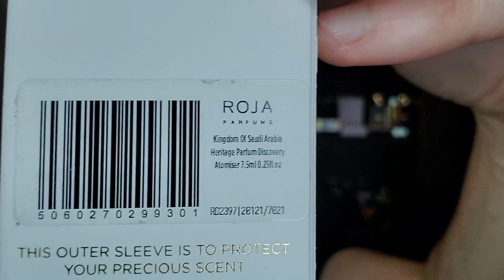This is NOT a top ten "Violet Leaf" Episode!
Cartier L'Envol EDP
Dior Fahrenheit EDT & Le Parfum
Amouage Portrayal Man & Interlude Black Iris
Geoffrey Beene Grey Flannel
YSL Tuxedo
Montana Graphite
GIRL by Pharell Williams (Created by Comme des Garçons)
Gucci Pour Homme II
Tom Ford for Men
Creed Green Irish Tweed
Narciso Rodriguez for him EDT
Burberry Touch for men
Diptyque Tempo
MDCI Invasion Barbare
Roja Kingdom of Saudi Arabia
Versace Dylan Blue (Shite)
Creed Aventus for her
Vermeil for Men
Sartorial
Byblos for Men